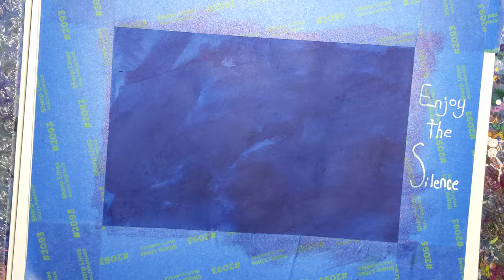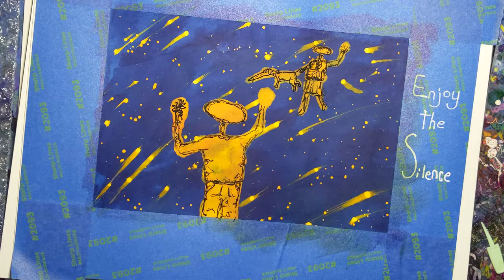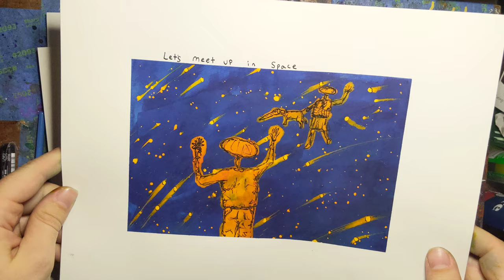Let's meet up in space | Art | Timelapse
Let's meet up in space

This was an experiment to see how these inks interact with each other. One of my closest friends got me these inks from Stuart Semple for Christmas and I finally got around to using them. They're really amazing and hard to describe but they are changing inks that erase each other in layers.

This is a piece made on some 96lb paper with changing inks from Stuart Semple.

These are some friends that got together and met up in space.

@StuartSempleArt 👈 his supplies at stellar!

@The__Lark is also my Instagram check me out!